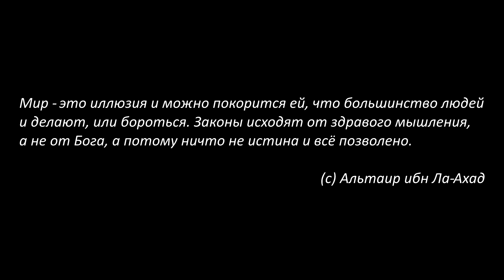История серии Assassin's Creed - Из принца в ассасины #1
Заходите к нам в РК (Raidcall): ID  6142387